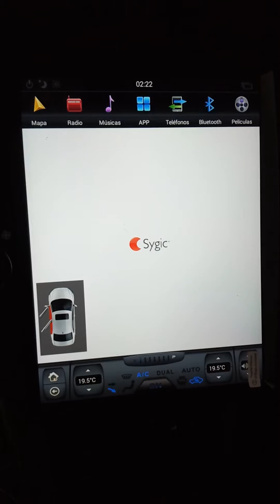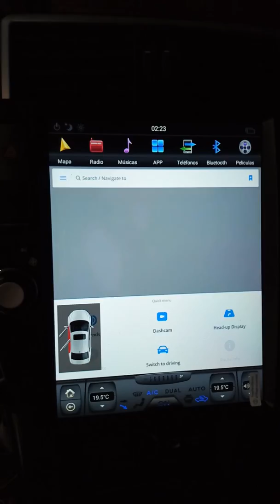Radio Toyota tx y txl Bogotá Colombia 3202503362(1)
Radio 12 pulgadas aplica para modelos 2011 a 2014 Toyota prado